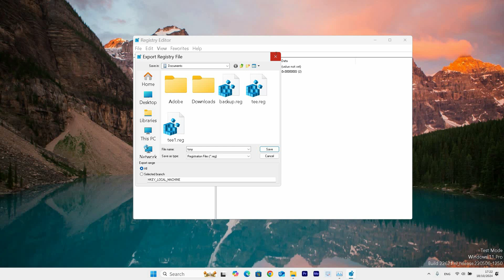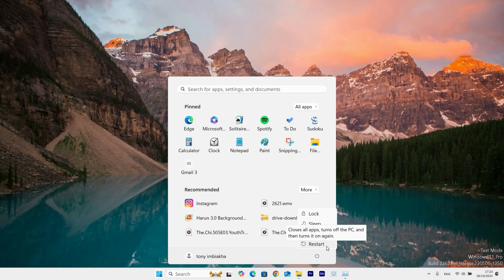How To Fix Ryzen Master Unable to Initialize - Quick Fix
How To Fix Ryzen Master Unable to Initialize

Seeing “Ryzen Master Unable to Initialize” on your Windows PC? This video walks you through how to fix this startup error — whether it’s due to missing drivers, corrupted files, or security settings. Follow these steps to get AMD Ryzen Master working again for CPU monitoring and overclocking.

🔹 fix Ryzen Master unable to initialize Windows 11
🔹 Ryzen Master won’t open after AMD driver update
🔹 error: Ryzen Master requires Windows with Virtualization support
🔹 repair or reinstall Ryzen Master properly
🔹 check BIOS settings for virtualization and SVM
🔹 disable Core Isolation to fix Ryzen Master error
🔹 Ryzen Master initialization failed after Windows update
🔹 fix missing AMDRyzenMasterDriverVXX.sys file

Applies to: AMD Ryzen CPUs running Ryzen Master on Windows 10 and Windows 11 PCs, including systems from custom builds, HP, Dell, Lenovo, and other desktop brands.